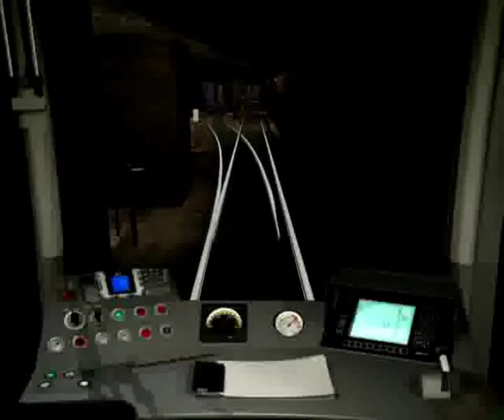MSTS: Typ H97 - Alexanderplatz-Kottbusser Tor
Ein Typ H97 fährt auf der U8 vom Alexanderplatz nach Kottbusser Tor.

Bitte bewerten & kommentieren - Danke!!!